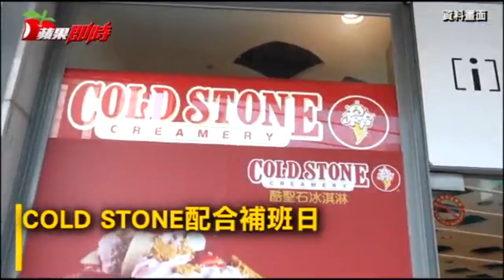周六補班哀號中 餐飲推買一送一給安慰 | 台灣蘋果日報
配合清明兒童節連假，本週六要多補班一天，相信不少上班族都很厭世，不過部分餐飲業者在當天都有優惠...